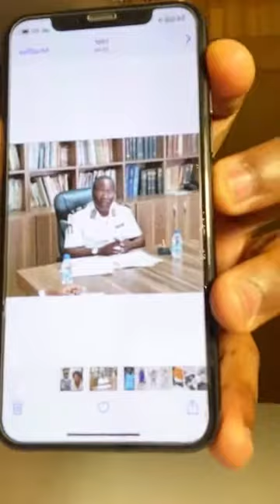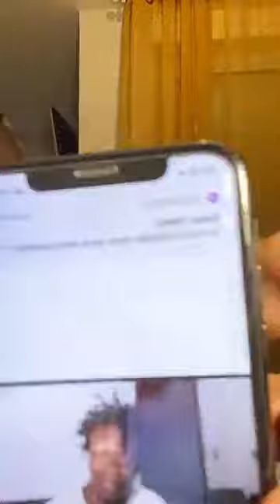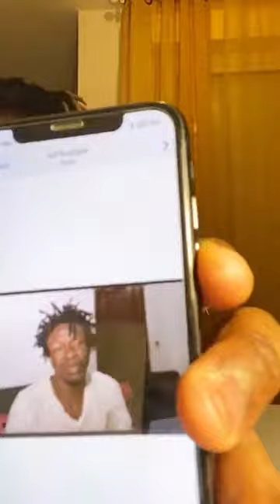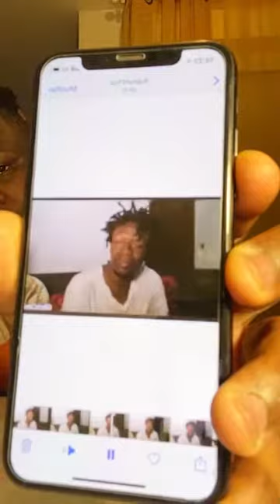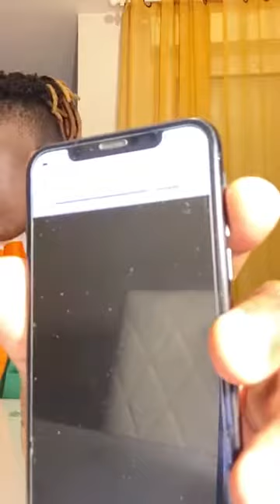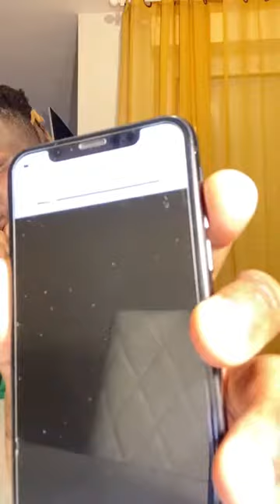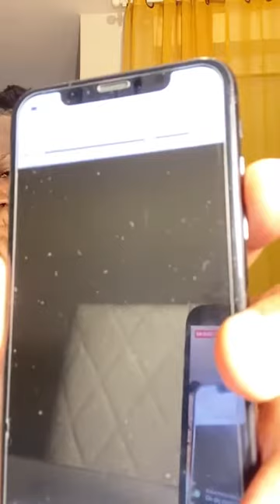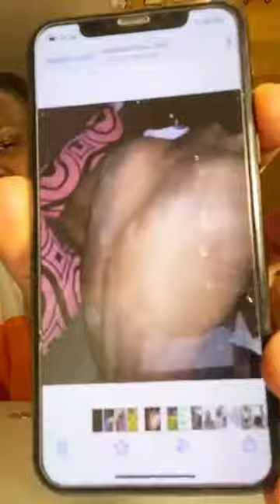affaire de l'international footbaleur ivoirien marcel metoua bastonné par son propriétaire